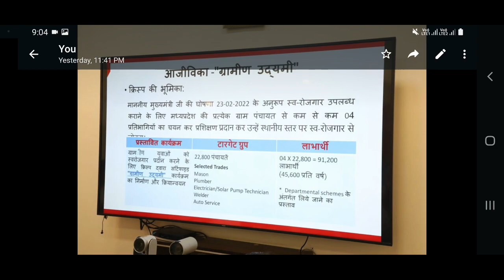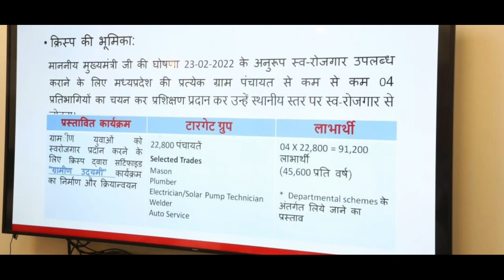MP ग्रामीण उद्यमी योजना 2022 | प्रदेश मे 91 हजार उद्यमी की भर्ती होगी| 22000 पंचायतों में होगी भर्ती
रोजगार के लिए मध्य प्रदेश में तैयार किये जाएंगे 91 हज़ार 200 ग्रामीण उद्यमी।